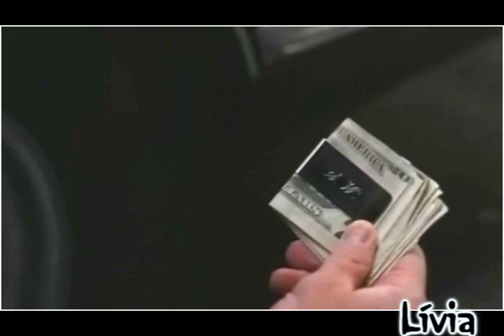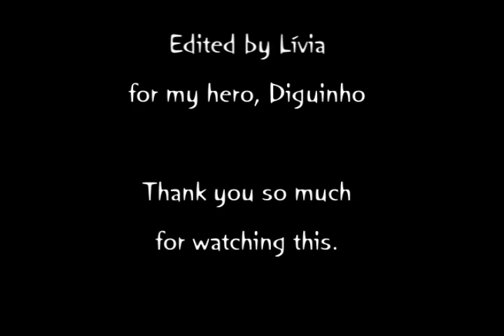Angels and Heroes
Angels and Heroes (TV shows)